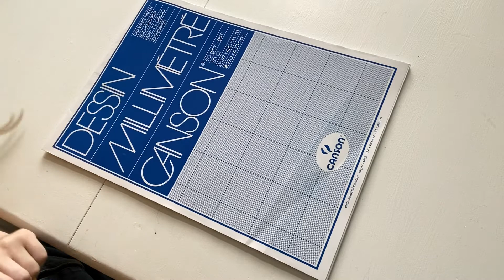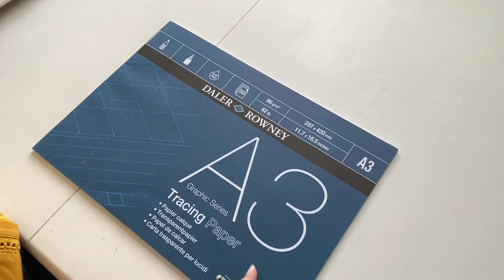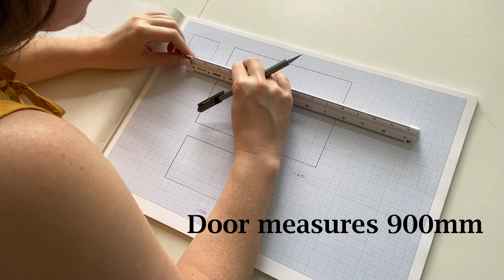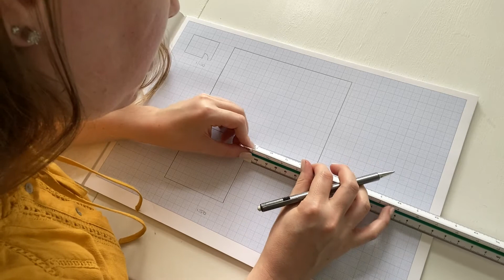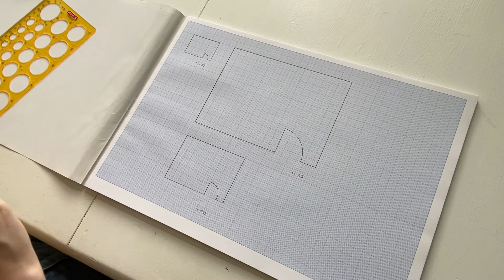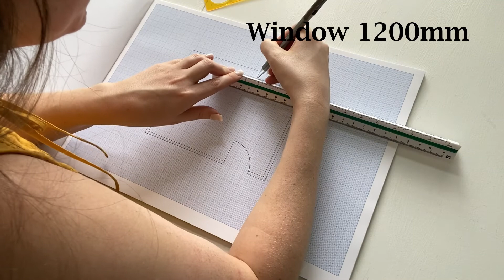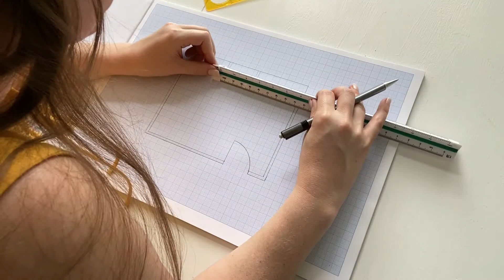DRAFTING USING SCALE RULER - TUTORIAL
Explaining and showing how to make several kinds of drawings using a scale ruler with the metric system. Showing what tools you need and each step to make the drawing process easier. Drawings in the scale 1:100, 1:50, 1:25.